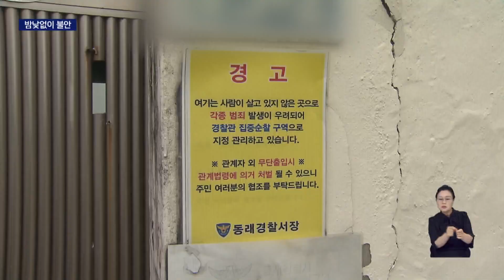여성안심 귀갓길도 '안심 못해'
[앵커]
지난주 부산의 한 재개발구역 등굣길에서 이틀 동안 성범죄를 시도한 60대 남성이 경찰에 붙잡혔습니다.

취재기자가 재개발이 지연되는 현장을 직접 가보니, 대낮에도 인적이 드물고 지나다니기 불안한 곳이었습니다.

[기자]
최근 부산 동래구의 한 재개발 지역에서는 60대 남성이 등교하는 여학생들을 상대로 잇따라 성범죄를 시도하다 경찰에 붙잡혔습니다.

{목격 주민"내가 문을 열어보니까 (학생이)악! 하더라구요. 내가 놀라서 지금도 잠이 안와요."}

지자체 관계자와 함께 둘러 본 첫 번째 사건 현장은 인근 CCTV들이 촬영하지 못하는 사각지대였습니다.

60대 남성이 등교하던 학생을 끌고가려던 골목길입니다.

재개발로 주민들이 떠나며 대부분이 폐가로 남아있는 실정입니다.

경찰이 범인 검거에 어려움을 겪는 사이, 불과 5분 정도 떨어진 골목에서는 다음 날 다시 범행이 시도됐습니다.

두번째 범행 장소는 여성안심 귀갓길로 지정된 골목이지만 이 역시 주변 곳곳이 폐가입니다.

이 일대는 20년째 재개발이 지연되는 동안 공폐가가 지속적으로 늘어나면서 지난해 기준 전체의 70% 정도가 빈 집입니다.

관할 지자체는 재개발지역에서 폐가들의 출입구를 막는 등 정비작업도 진행하고 있습니다.

{주민센터 관계자"(재개발)지연이 되다보니까 집주인들 같은 경우에는 보수도 안하고 보수도 안하다보니까 사람들이 들어오지도 않고...각종 범죄가 발생할수도 있고 또 붕괴사고의 위험이 있기때문에"}

지자체는 폐가 전수조사를 바탕으로 CCTV와 가로등 등을 추가 설치하고, 경찰은 순찰을 강화할 계획입니다.

하지만 한 낮에도 불안한 재개발 지역 주민들의 우려는 좀처럼 줄어들지 않을 전망입니다.